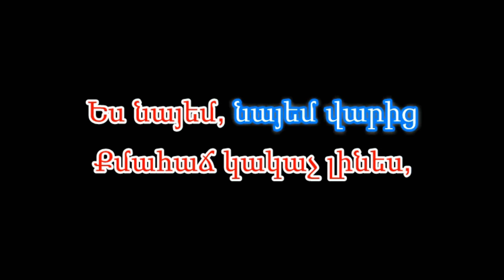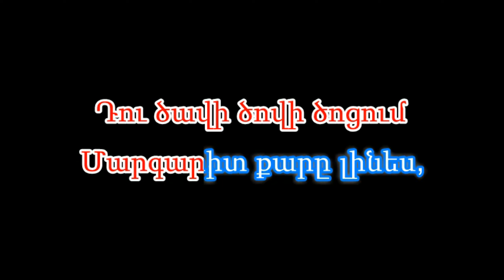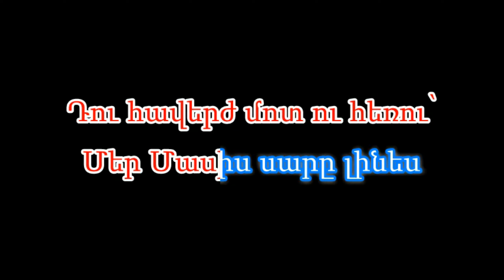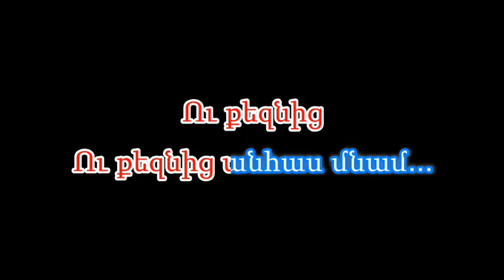Էլեգիա - Բելլա Դարբինայն / Elegy - Bella Darbinyan (Կարաոկե / Karaoke)